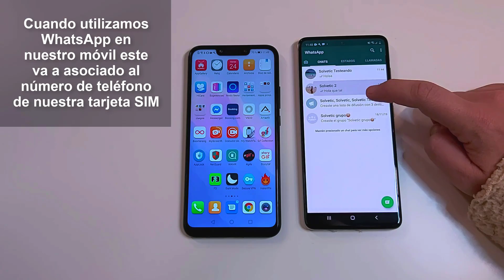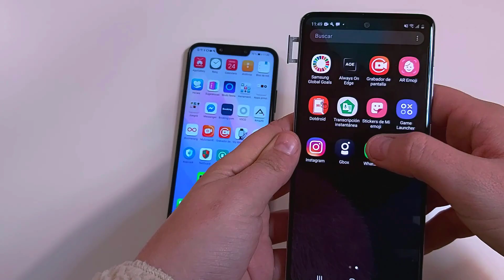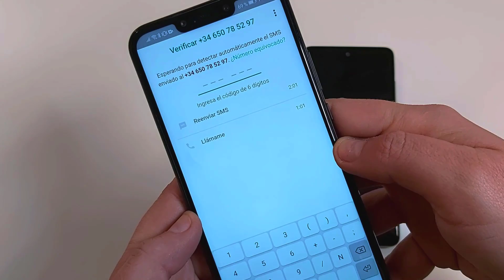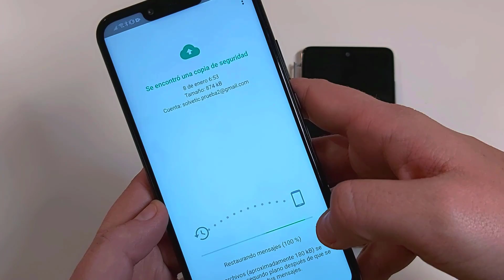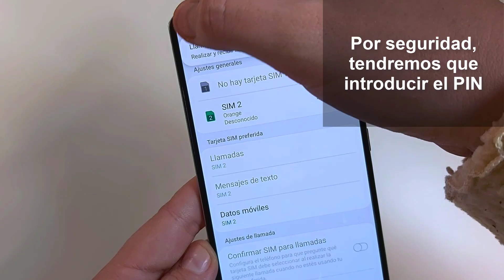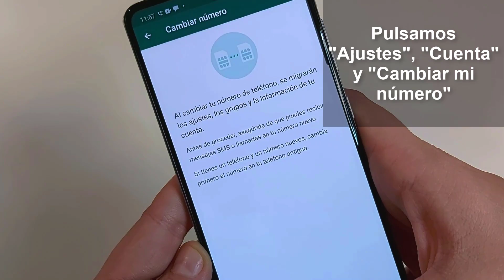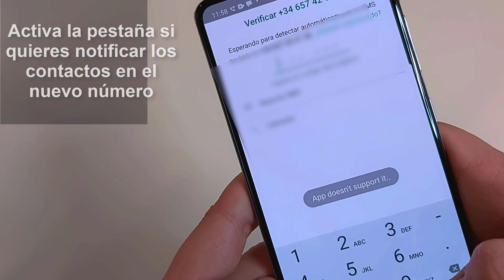❓ Si CAMBIO DE SIM que pasa con WHATSAPP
Videotutorial de Solvetic para saber qué ocurre si cambio de SIM con WhatsApp a otro teléfono o cambio una SIM por otra ▶️ 𝗧𝗢𝗗𝗢 𝗦𝗢𝗕𝗥𝗘 𝗪𝗛𝗔𝗧𝗦𝗔𝗣𝗣

Gracias a este tutorial vas a ver si cambio de SIM que pasa con WhatsApp en cada caso: Cuando cambiamos la SIM a otro móvil y cuando cambiamos una SIM por otra. Encuentra respuesta a esta y otras preguntas cómo:

¿Si le quito la sim que pasa con whatsapp? se borra?
¿Qué pasa si cambias la tarjeta sim a otro móvil? tengo que volver a Instalar Whatsapp?
¿Si cambio de tarjeta sim pierdo los whatsapp?
¿Si cambio la tarjeta sim pierdo conversaciones de whatsapp?

Encuentra respuesta a todas estas preguntas, y recuerda que tenemos mucho más contenido de ayuda y trucos de Whatsapp.

 》CAPÍTULOS《

00:00 Introducción
00:20 Qué pasa con Whatsapp si quito la SIM y la cambio a otro teléfono
03:48 Qué pasa con Whatsapp si quito la SIM y la cambio por otra en el móvil